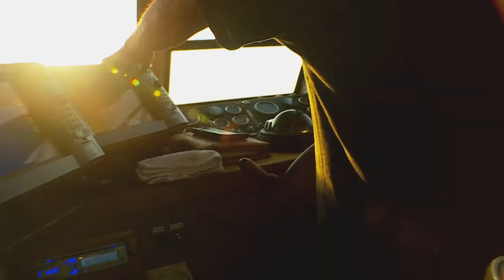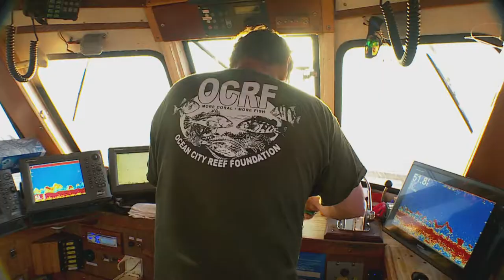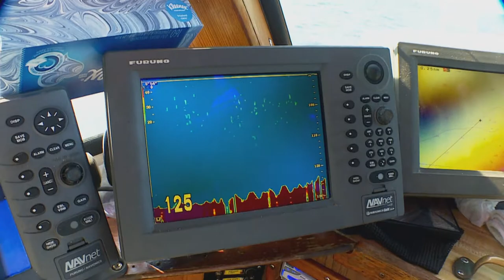Going on an Ocean City Fishing Adventure! | MD F&H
Maryland Farm & Harvest climbs aboard as Captain Monty Hawkins of Morning Star Fishing in Ocean City takes a group of eager anglers out for a day on fishing 20 miles off shore.  Along the way,  viewers learn about Captain Monty’s other passion – the Ocean City Reef Foundation  – and watch as he and his crew work to replace coral reef wiped out through years of destructive commercial fishing practices.

Episode 611